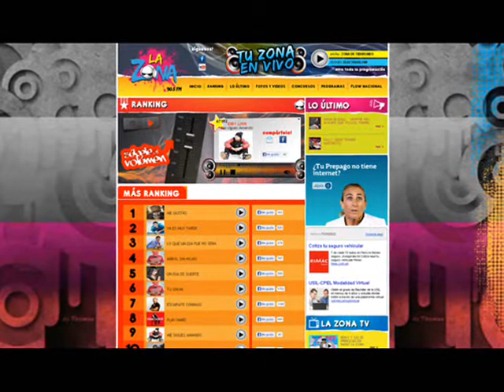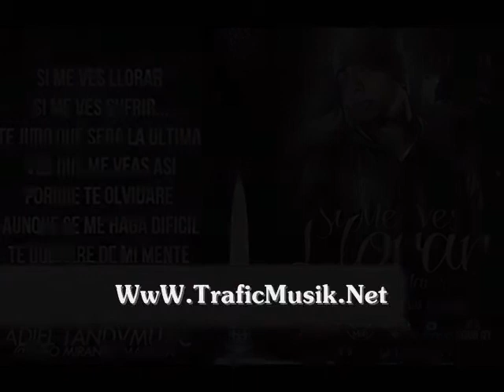Eiby Lion Pautando a TraficMusik I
daddy yankee, wisin y yandel, farruko, j alvarez, nova y jory
arcangel, de la gueto, jowel y randy, baby rasta y gringo,
rakim y ken, nigga, macano, chapa c, don omar, taboo,
Reggaeton de en Argentina, puerto rico, colombia, venezuela,
ecuador, bolivia, peru, chile, uruguay, paraguay
ORIGINAL® reggaeton HD 1080p CHAMPETA BACHATA 2012 LO MAS NUEVO 2012 reggaeton REGGAETON ROMANTICO hd LO MAS NUEVO 2012 NUEVO HD EL CELLELE JHON EL LEGENDARIO reggaeton cristiano REAGGETON REMIX NUEVO 2012 LOS LUNATICOS DE COLOMBIA ◄New Reggaeton★®2012 ®
NEW ELLA ES MANIATICA El Celele Jhon El Legendario ft Erre Kinze Mikey Bass Reggaeton2012HD1080pVALLENATO underground Reggaeton Perreo vallenato colombiano 2012 HD (Remix 2012) NUEVO reggaeton cristiano 2012 hd 1080p reggaeton Reggaeton Romantico 2012 ´ Reggaeton Romantico 2012 BARRIOSTEREO [HD]NADIE COMO YO -
Romeo Santos Ft Usher Promise Lyrics RAKIM KEN MAS DIVINO MI VIDA HEROE CON LETRA CONMIGO SIEMPRE LYRICS 2011 DJ KIELITO PANAMAMUSIC PAULINA RUBIO TITO EL BAMBINO TE PIDO PERDON VIDEO OFICIAL DADDY YANKEE DESCONTROL CAMILA MIENTES THALIA EQUIVOCADA REGGAETON ROMANTICO TONY DIZE DOCTORADO JOSENID AMOR DE COLEGIO EN VIVO ENRIQUE IGLESIAS FEAT JUAN LUIS GUERRA CUANDO ME ENAMORO guitar ballads romantic music latin with onscreen lyrics reggaetonew reggaeton dance yt:stretch=16:9 remix video clip Chino Nacho Supremo principe azul sin ti el poeta mi nina bonita tu angelito chino nacho jay sean luis enrique nuevo 2011 estreno supremo Enrique estoy enamorado bebe Regalame un Muack Por Eso Quiero loco Bachata Rosa Pobre Corazon Sera Que Tengo LA Culpa albumChino Nacho Randy: Fantastica remix
9- Don Omar ft Lucenzo, Arcangel, DY: Danza kururo remix
8- Rakim y Ken-y: Mas
7-Plan- B: Porque te demoras
6- Yomo: Rompe las reglas
5- Ñejo y Dalmata: Entre humo y el alcohol
4- W y Yandel ft Pitbull, Tego Calderon: Zun Zun rompiendo caderas
3- Jking y Maximan ft Tito el bambino, Gocho: Sr juez remix
2- J-Alvarez ft Daddy Yankee: Junto al amanecer
1- Cosculluela ft Alexis y Fido, Daddy Yankee: Cuidau au au remix Farruko Hola Beba [Remix]
Hola Beba [Remix] Farruko Ft. J Alvarez & Jory -
Hola BebaFarruko Ft. J Alvarez & Jory -
J Alvarez & Jory - Hola Beba Remix]
Jory - Hola Beba Remix]
Arcangel Ft J Alvarez & Lui-G 21 Plus - Recuerdo Ese Momento
Nova & Jory Ft. Rakim & Ken-Y - Besame remix
Boom Boom remix Magnate y Valentino, J-Alvarez, Nova y Jory
Magnate y Valentino ft J-Alvarez, Nova y Jory - Boom Boom remix video bebe bonita pobre corazon regalame un muack Supremo principe azul sin ti el poeta mi nina tu angelito chino nacho jay sean luis enrique nuevo 2011 estreno preview teaser snippet adelanto new Chino Nacho Principe Azul Supremo Reggaeton Romantico 2012 videoclip oficial Beat Descargar HD Letra Lyric CHINO NACHO ROMANTIQUEO NOVIEMBRE 2012 Franco El escuadron Romance The Romantic STYLE Music Latin Lyrics "Romance (love)" Full Remix SongJaen `El Lobo´ Reggaeton Romantico 2012 BARRIOSTEREO [HD]Jaen `El Lobo´ Reggaeton Romantico 2012